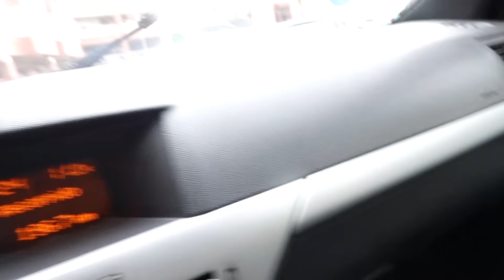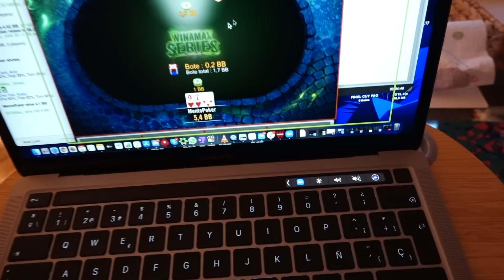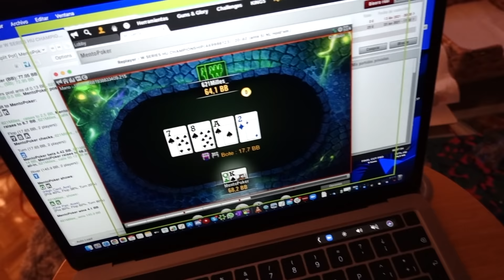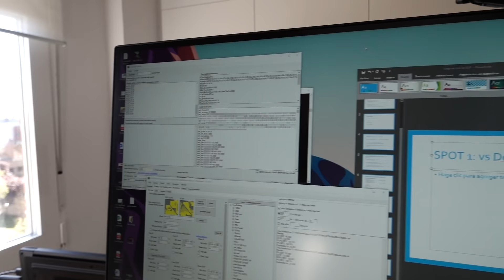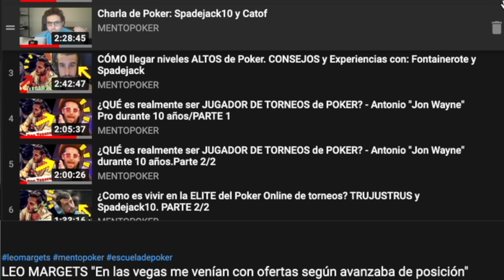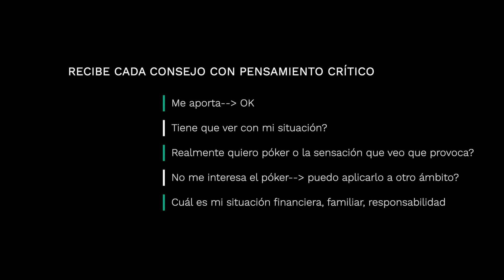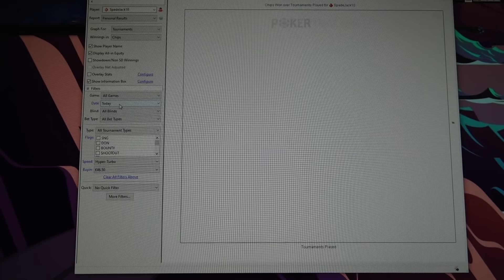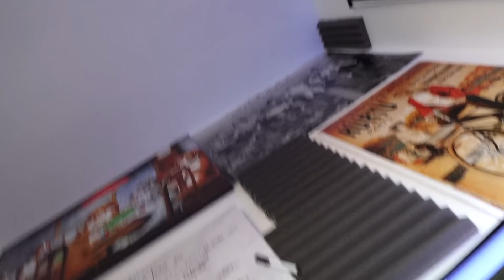PROBLEMAS CON el POKER VLOG#2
En este VLOG os hablo sobre los diferentes problemas que pueden ir surgiendo una vez descubres el póker.

Quiero dejar claro que esto son problemas que he encontrado personalmente y mis soluciones individuales.

Nos vemos en el VLOG #3!